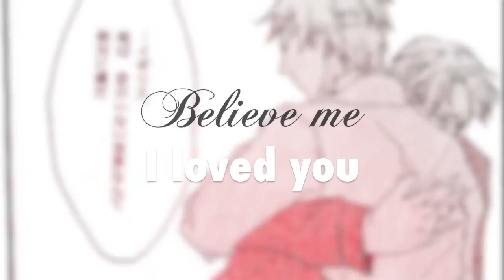[APH] Lonely Lullaby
Song: Lonely Lullaby

I will not be putting the names of the doujin here simply because i am to lazy to do so XD If you'd like to know where I got them or what they're called you can message me ^^ This is by far one of my favorite DMV's that I've made. This song from owl city's upcoming album was released, and I had to do a USUK video for it.